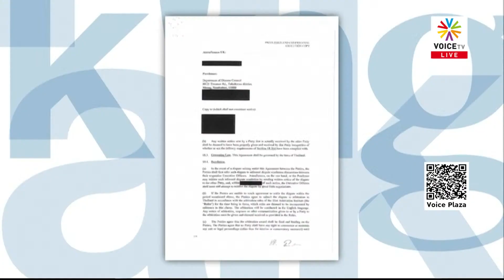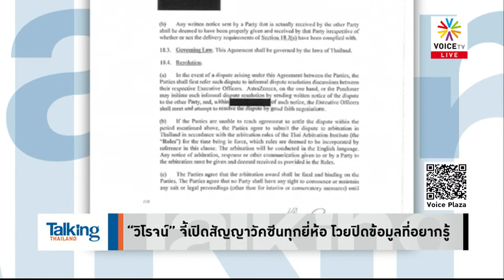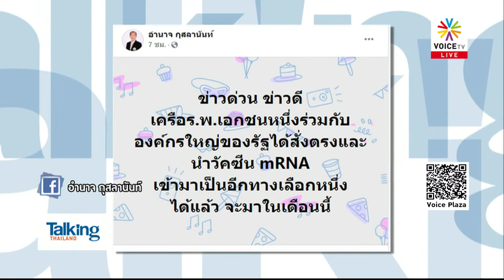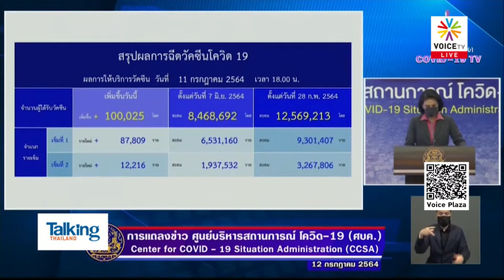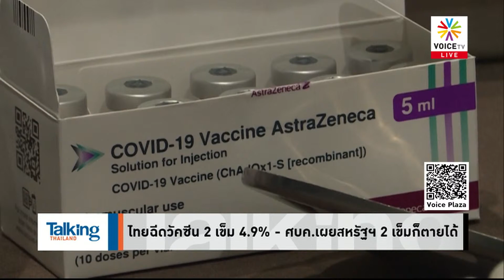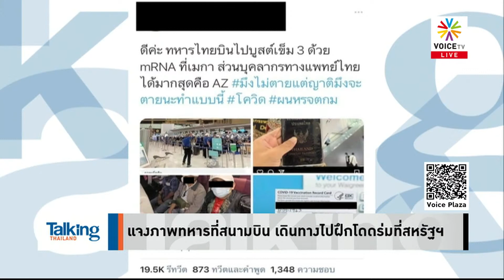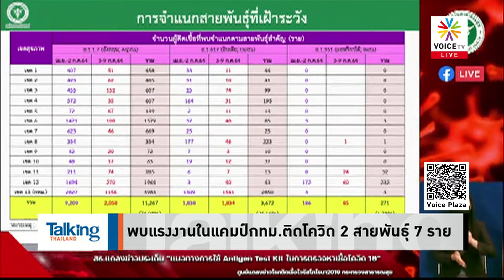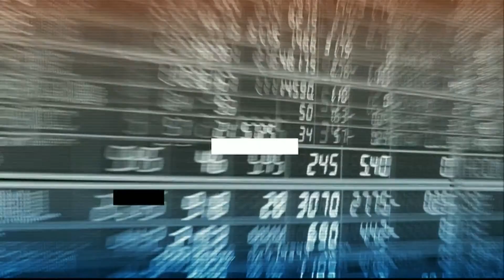TalkingThailand "คำ ผกา" ตกใจ เมื่อเห็นภาพเอกสารสัญญาวัคซีนที่รบ. ทำกับastrazeneca ขนาดราคายังปิดมิด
TalkingThailand ประจำวันที่ 12 กรกฎาคม 2564

-  ปรับสูตรฉีดวัคซีนซิโนแวคเข็มแรก แอสตราฯ เข็ม 2
- นายกฯ คอนเฟอร์เรนซ์รับมอบแอสตราฯ จากญี่ปุ่น
- “วิโรจน์” จี้เปิดสัญญาวัคซีนทุกยี่ห้อ โวยปิดข้อมูลที่อยากรู้
- “หมอบุญ” จ่อนำเข้าวัคซีน mRNA ผ่านหน่วยงานรัฐ
- ไทยฉีดวัคซีน 2 เข็ม 4.9% - ศบค.เผยสหรัฐฯ 2 เข็มก็ตายได้
- แจงภาพทหารที่สนามบิน เดินทางไปฝึกโดดร่มที่สหรัฐฯ
- พบแรงงานในแคมป์กทม.ติดโควิด 2 สายพันธุ์ 7 ราย
- รบ.คุมโควิด-บริหารวัคซีนพลาด ต้องมีผู้รับผิดชอบ
- ด่วนแล้ว! “ประยุทธ์” ถกทีมศก. เร่งเยียวยา–ใช้เงินกู้
- พปชร. จัดโครงการ “ข้าวล้านกล่อง” ช่วงล็อกดาวน์
-  ฝ่ายค้านเตรียมยื่นซักฟอกรัฐบาล ประชาชนร่วมส่งข้อมูล
- ขอ ส.ส.รัฐบาล 30 เสียง ไม่หนุนมติรัฐบาลทุกกรณี
- ปชป.ชี้ไม่ใช่เวลาทบทวนร่วมรัฐบาล แก้โควิดอยู่
- “ครูลูกกอล์ฟ” ลาออกวงการบันเทิง ติงเงียบเกินไป
- ม็อบ 9-11 ก.ค. ถูกแจ้ง 5 ข้อหา เข้าข่าย 70 คน